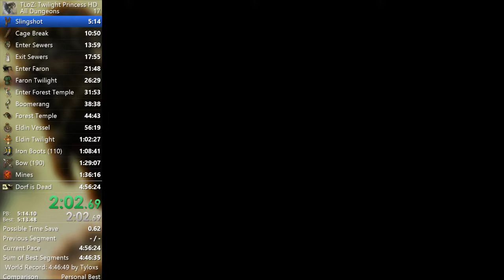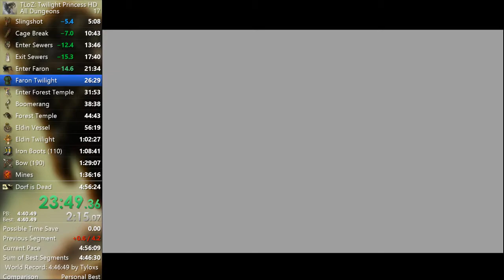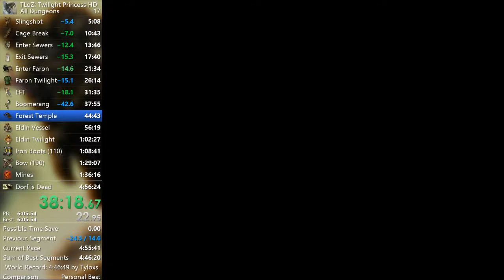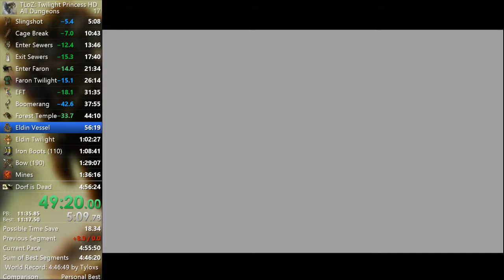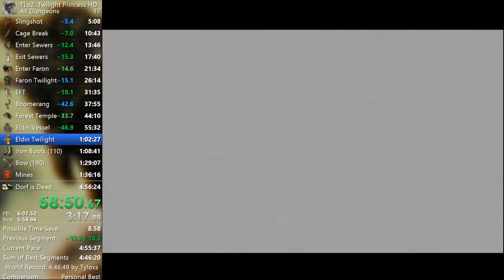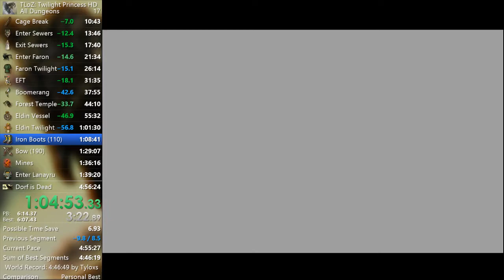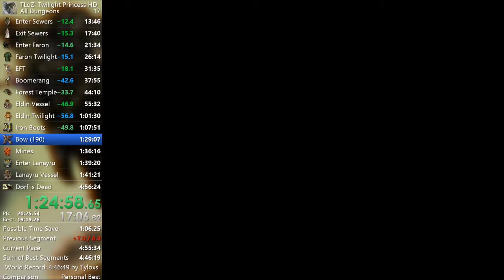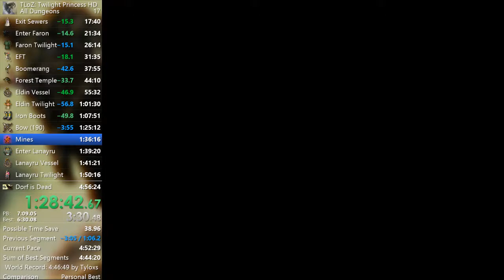TPHD Goron Mines RTA in 1:31:39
Old PB. Dumping all my old PBs that I still have videos of onto YouTube for reference.